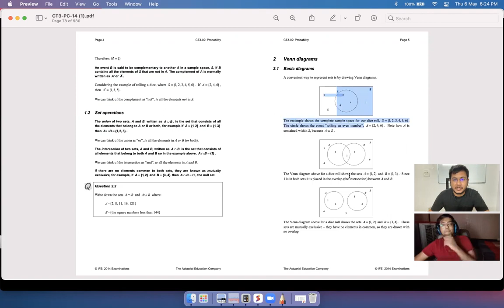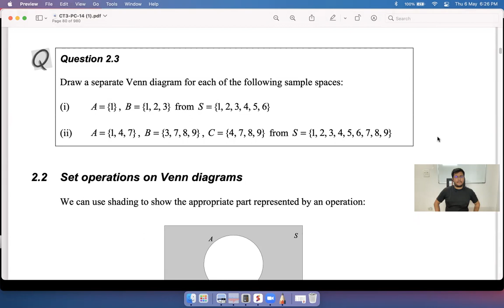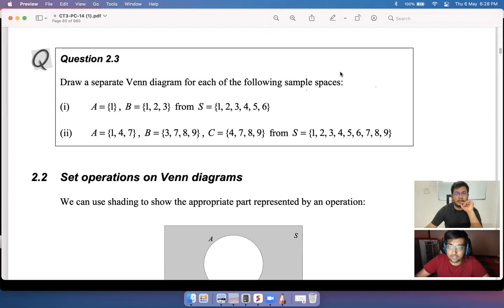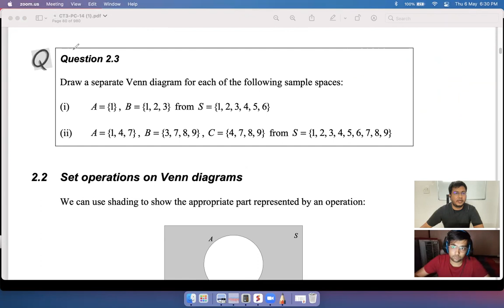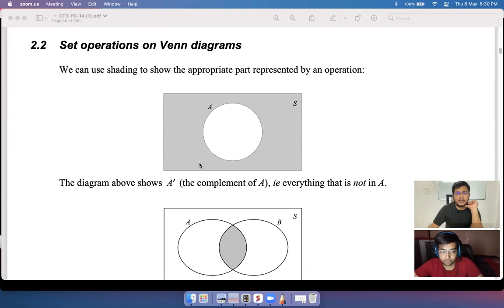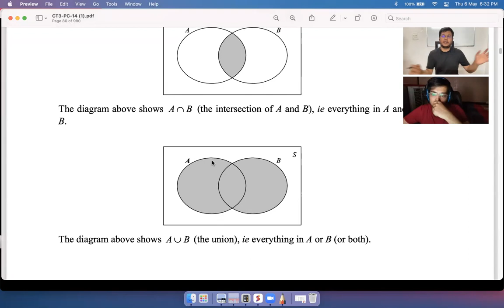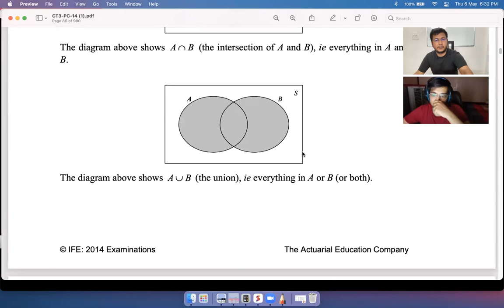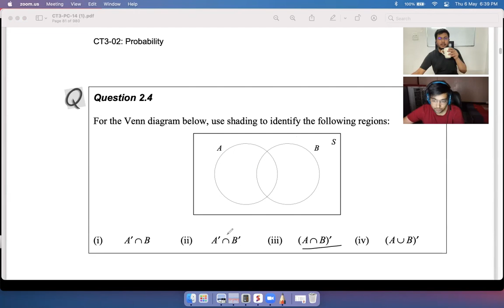Stats with Rajshu 4